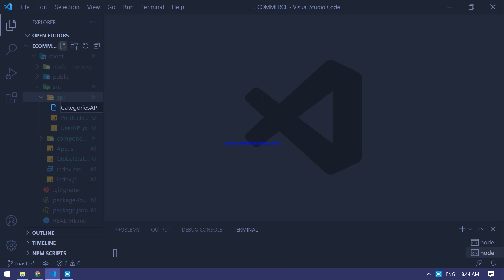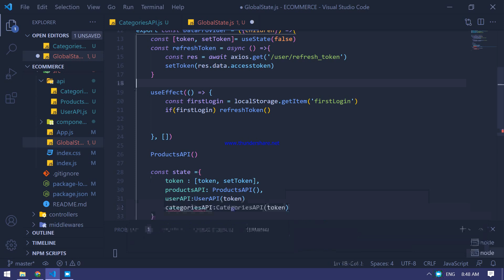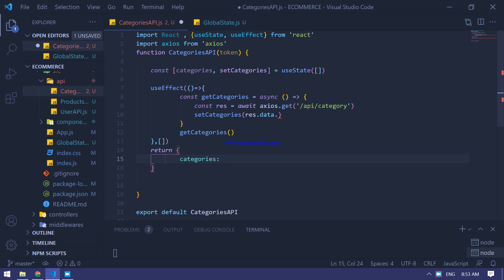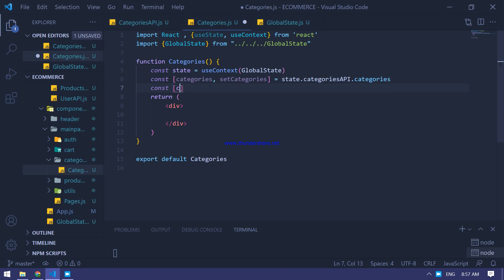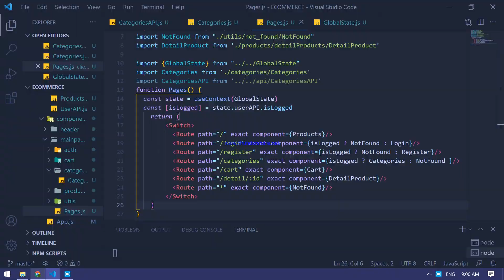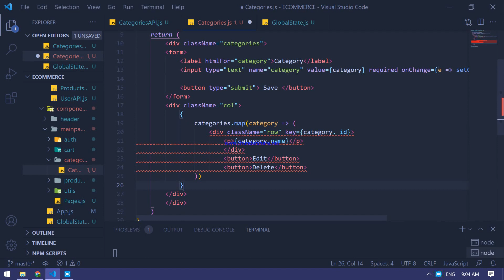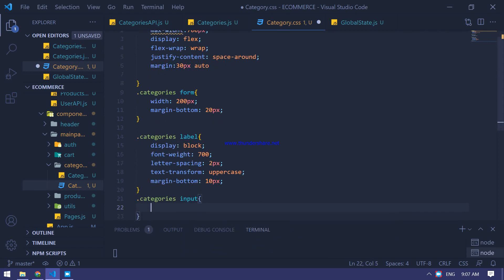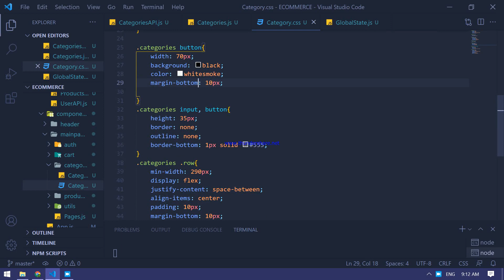MERN Stack Build Ecommerce Website Using Reactjs, Nodejs, Express and MongoDb Part 23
Hello! How you doing ? We are building the MERN Ecommerce Website using React, Node, MongoDb and Express and Context API ,
This intermediate tutorial covers things such as creating a backend REST API server with Node.js and Express, user login and authentication, image uploads, Admin, Auth, create, read, update and delete post, comments , i.e., CRUD operations and much more.

So brace yourself , take the laptop and starts coding and make your own social network.

Social Media Website using MERN Reactjs, Nodejs , Express and MongoDB